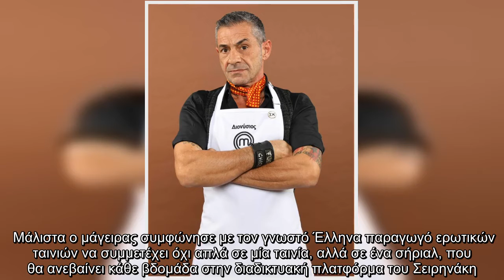Πρώην παίκτης του MasterChef θα είναι πρωταγωνιστής σε ταινία του Σειρηνάκη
Ο Διονύσης Πρώιος ήταν αναμφισβήτητα ένας από τους πιο εκκεντρικούς χαρακτήρες του MasterChef 4.   Φαίνεται πως εκτός από την μαγειρική ο πρώην παίκτης του MasterChef, θέλει να δείξει το ταλέντο του και σε έναν άλλο επαγγελματικό χώρο.   Όπως αναφέρει δημοσίευμα της Espresso ο Διονύσης Πρώιος, θα είναι πρωταγωνιστής σε ροζ ταινία του Δημήτρη Σειρηνάκη.   Μάλιστα ο μάγειρας συμφώνησε με τον γνωστό Έλληνα παραγωγό ερωτικών ταινιών να συμμετέχει όχι απλά σε μία ταινία, αλλά σε ένα σήριαλ, που θα ανεβαίνει κάθε βδομάδα στην διαδικτυακή πλατφόρμα του Σειρηνάκη.   Σύμφωνα με πηγές της εφημερίδας η θεματολογία των επεισοδίων θα είναι στιγμές από τη ζωή του Διονύση Πρώιου με πολλές ερωτικές σκηνές.   ...